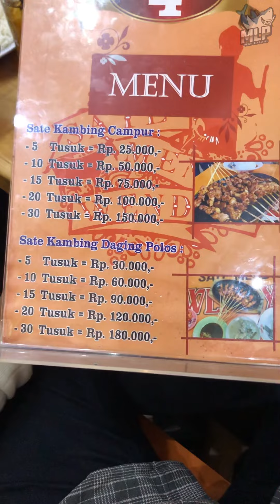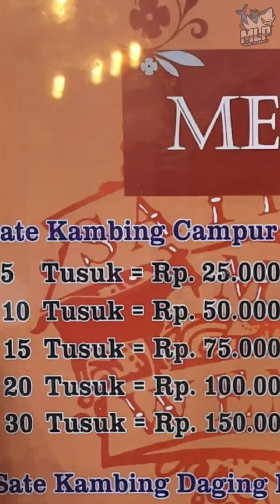REVIEW SATE BATIBUL TEGAL !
40 tusuk habis ya ges ya , next apa lagi ya...
Nama : Sate Wendys Tegal ada 2 cabang ya
Lokasi : Jl. Letjen. Suprapto No.59, Kraton, Kec. Tegal Bar., Kota Tegal, Jawa Tengah 52112